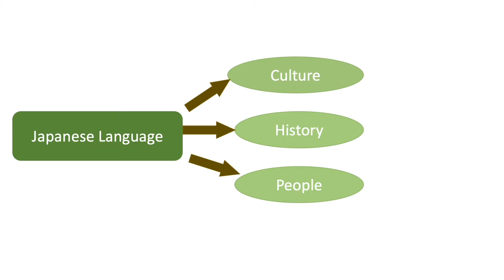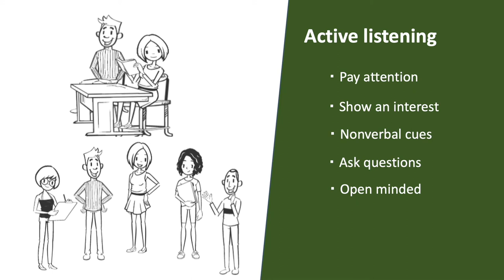Learn Japanese at Simon Fraser University with Naoko Takei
Instructor Naoko Takei shows how you can learn Japanese at Simon Fraser University (SFU)'s Department of World Languages and Literatures (WLL).

You can also learn:
Arabic. Chinese. German. Greek. Italian. Persian. Punjabi. Spanish.

Nine languages, and you can learn them all at Simon Fraser University (SFU)!